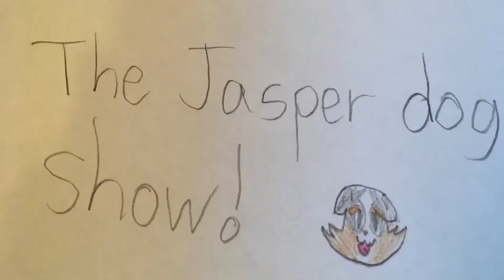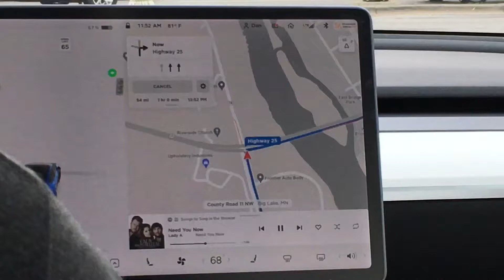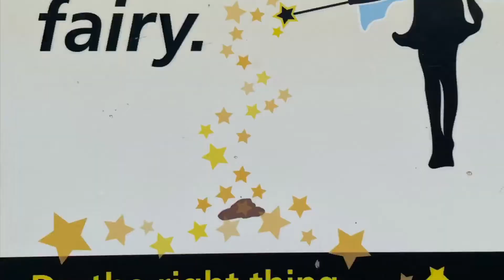The Jasper Dog Show: The Big City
Jasper and friends take a road trip to visit his cousins in the big city.